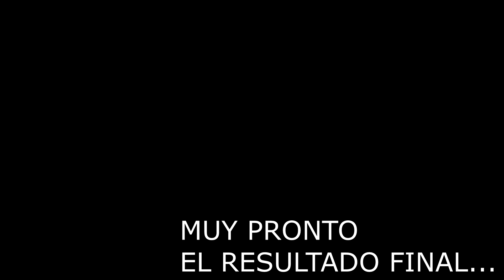ME QUITAN LOS BRACKETS!! 🎉🎉 (PARTE 1) | Vivencias de Heli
Hola a todos!! 🥰 Hoy os traigo un vídeo en el que os cuento un poco mi historia con los brackets, como curiosidad y por si alguien que esté en este canal lleva actualmente brackets o está pensando en ponérselos ✨

Espero que os guste y estad atentos porque en MUY POCO os subiré la 2ª parte 🤩🤩